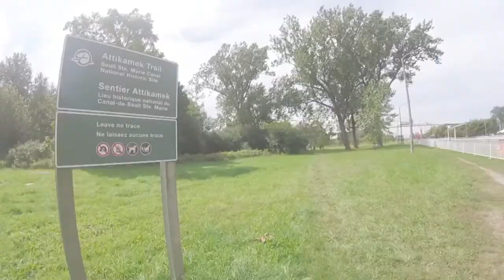Entomica and White Fish Island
We took a trip to Entomica, Northern Ontario's Insectarium and White Fish Island to do some trails. My mum and Grandma were visiting for one of the first times since I moved away.